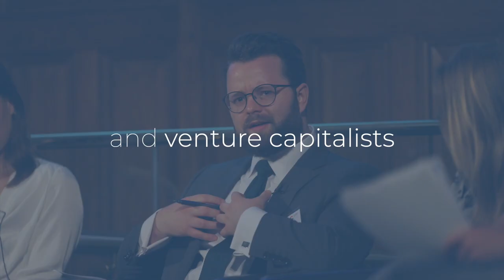Our work: innovation hubs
CGFI's Innovation Hubs in London and Leeds are a platform to connect wider UK science and innovation with financial institutions, focusing on climate and environmental analytics.

The Hubs nurture and supports a vibrant emerging ecosystem of enterprises providing climate and environmental analytics to finance institutions.

They provide a route by which needs are understood and the latest science is made accessible, commercialised, and exported globally, placing the UK as global leader for climate and environmental analytics for financial institutions.